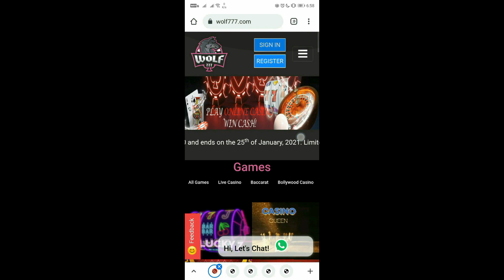GTA 5 : IMPOSSIBLE PARKOUR Ever Made !!!! MALAYALAM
@Nought  ,  @Techno Gamerz  ,    @Frostbite Gaming    ,    @Caylus         ,      @Iggy Fresh      ,   @Mythpat      ,  @Kwebbelkop    ,   @Jelly

SPEC
PROCESSOR : i5 10400F
GPU                : GTX 1660 Ti 6GB
MOBO            : ASUS z490p
RAM               : 16GB G-Skill
CABINET        : ANTEC DF600
COOLING       : COLLER MASTER
SMPS             : 550 W
HEADPHONE :

gta v
gta online
techno gamerz
bb gaming
hindustani gamer
chapati gamer
gold cars
frostbite gaming